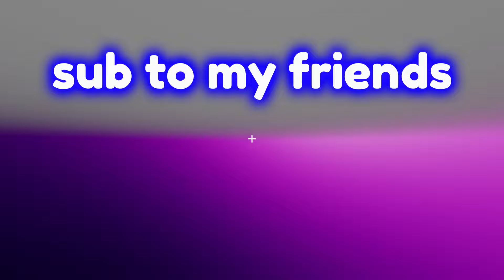Beating Toxic NNs With ElderTree In Ranked Season 11.. (Roblox Bedwars)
i ran out of video ideas guys
Socials:

editing software:   capcut 💀
recording software:   obs studio
clipping software:   medal.tv